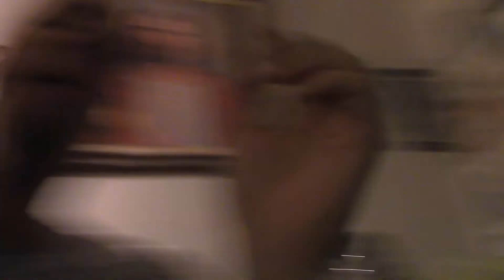jammin on my Gibson SG w/ amp /effects for better tone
with a new recording set up still tweaking things for a perfect tone